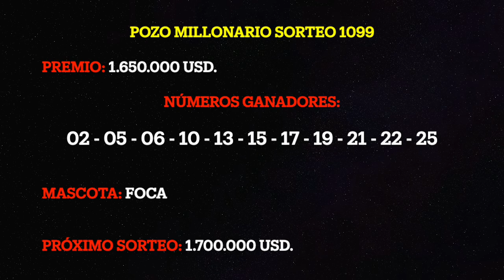RESULTADO POZO MILLONARIO SORTEO 1099 pozomillonario PozoRevancha #1099 #86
RESULTADO POZO MILLONARIO SORTEO 1099

00:00 POZO MILLONARIO
00:25 POZO REVANCHA